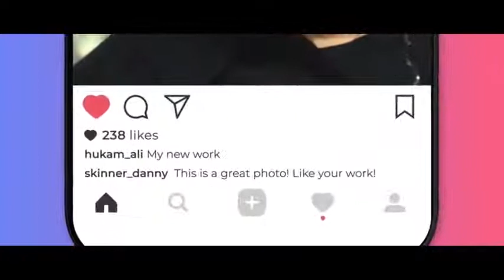new song hinde 2021. sun mare sahejade.